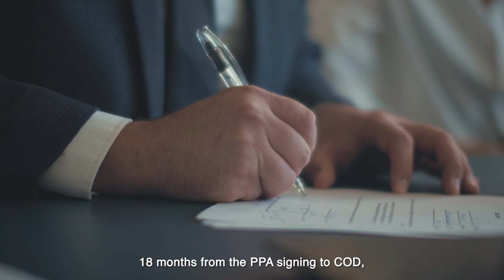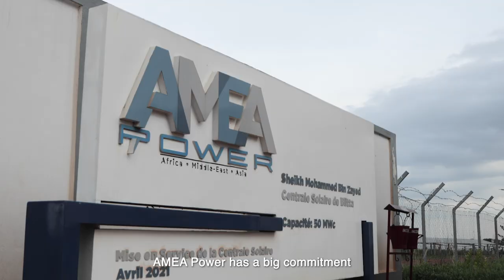AMEA Power Corporate Film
Watch our new corporate film. AMEA Power is working with its global stakeholders to bring energy access to emerging markets. Focusing on Africa, we are supporting the continent to address two major challenges; the lack of access to energy and the rising demand for energy. As AMEA Power delivers its clean energy projects, we are also committed to the social and economic development of the markets we serve.